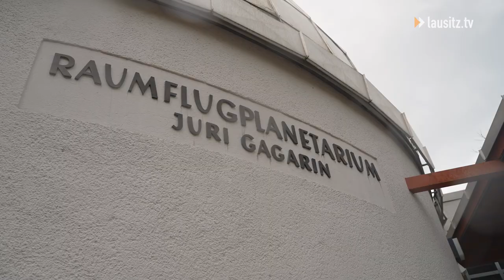Eine Reise ins Weltall im Planetarium Cottbus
Eine Reise zu den Sternen – das geht in Cottbus am allerbesten im Planetarium. Wer seine Kenntnisse der Astronomie noch etwas vertiefen möchte oder sich bei einer der zahlreichen Veranstaltungen einfach ein wenig zurücklehnen mag, ist hier auf jeden Fall richtig.